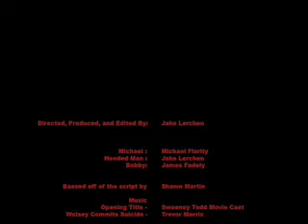The Bench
Short Film I made...